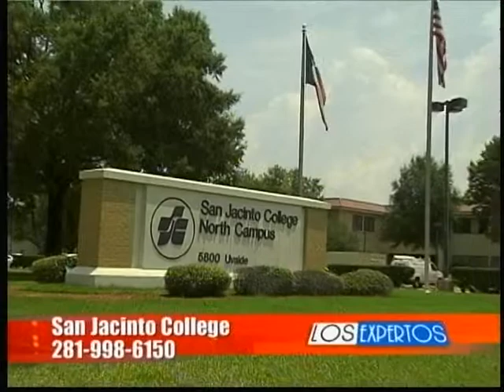TV Infoma Los Expertos July 2008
San Jacinto College TV Informa Los Expertos July 2008